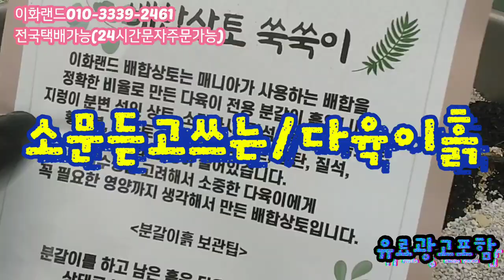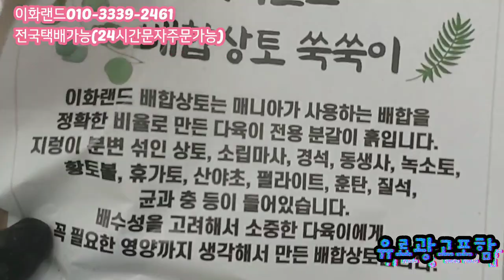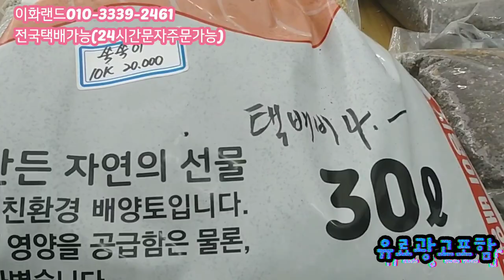최고환경에서자라는아이들/구경오세요 이화랜드010-3339-2461